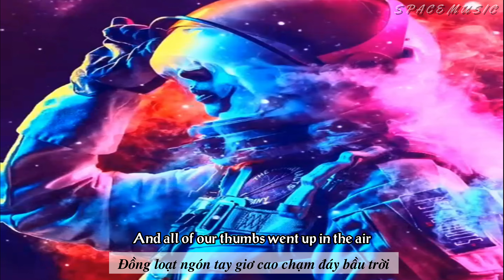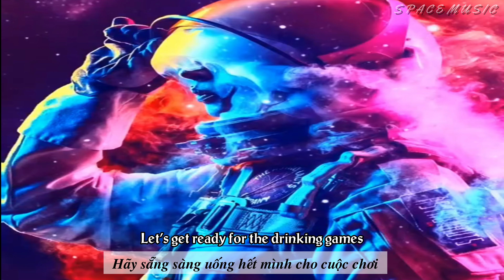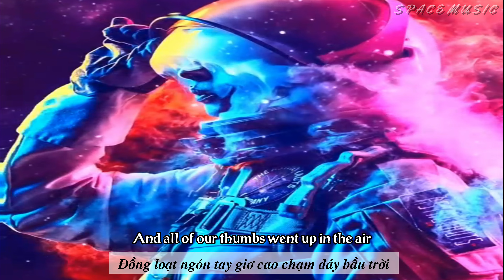[Vietsub+Lyris] Thunder - Gabry Ponte, LUM!X, Prezioso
Lyris:
Sunken in the wind, listening to the thunder rolling over and over, we
Sunken in the wind, listening to the thunder rolling over and over
We down
It's time to get vile
The time our life
Is happenin' now
We're out of control
Together we're rolling, over and over, we
Sun get in the wind is sent to the thunder
We gotta rock, rock
Party 'til the last shot
Fill that jug and raise your cup up
We gotta chug, chug
Better take it, don't stop
Hey, come drink until the last drop
So please, just let us burn down this place
Let's get ready for the drinking games
So come and sip until the last drop
Over and over, we